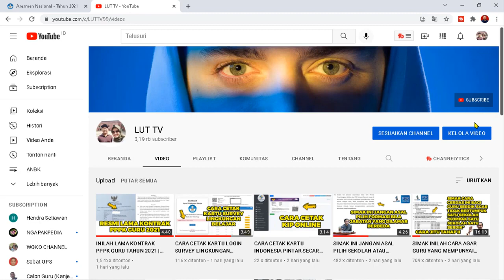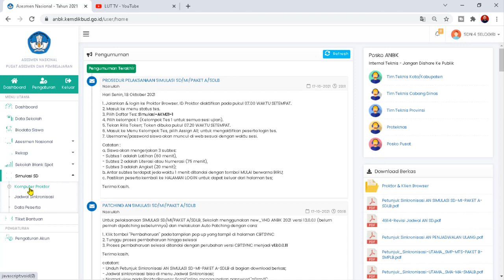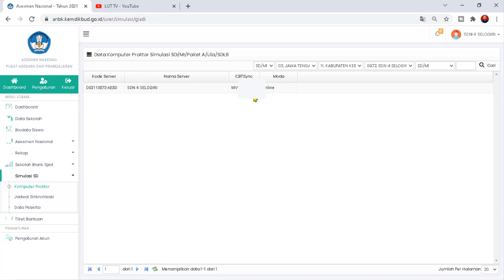CARA MELIHAT ID PROKTOR BROWSER DAN PASSWORD PROKTOR BROWSER DALAM RANGKA SIMULASI ANBK SD 2023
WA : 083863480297